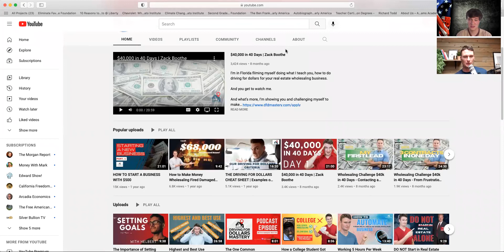Great Zack Boothe Interview On Real Estate Wholesaling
And to also get one of the best financial investing reports on Gold and Silver and other investing avenues!